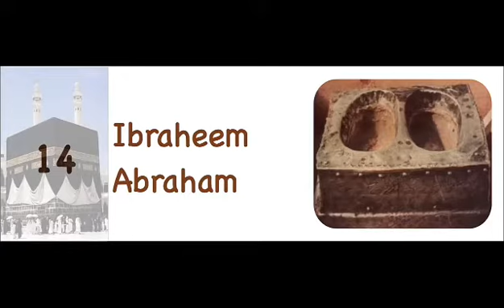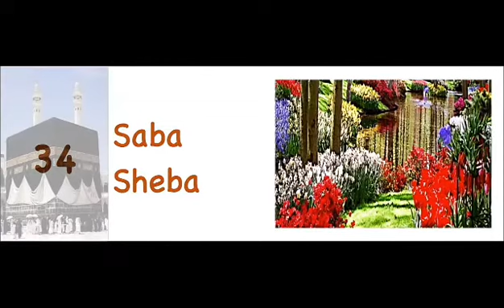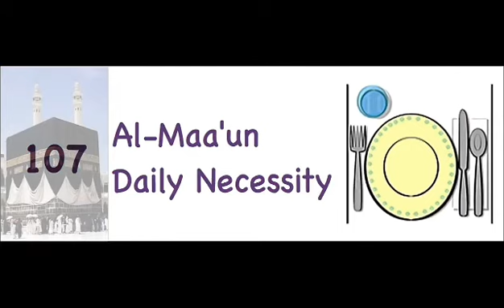Names of surah from Quran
Quran is a divine book, which was revealed on Prophet Muhammad (saw). It consists of 114 surahs (chapters) and 6236 ayats (signs).